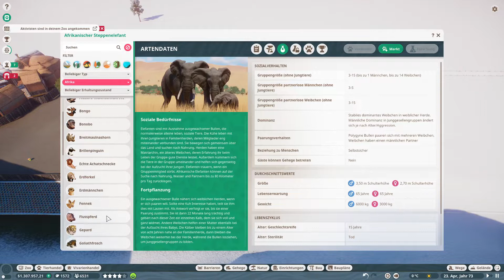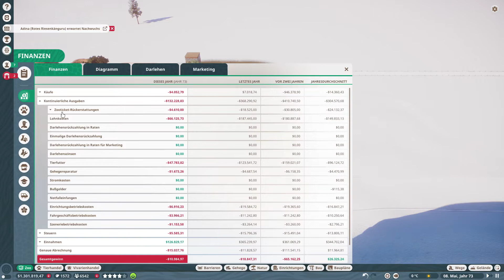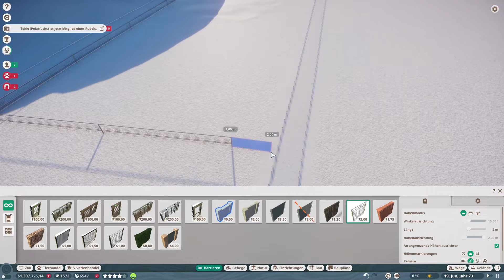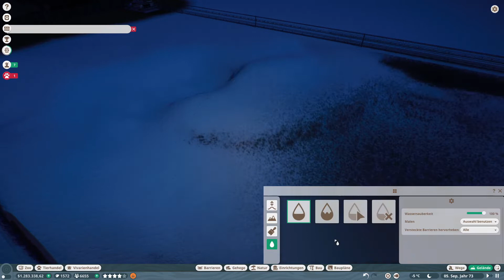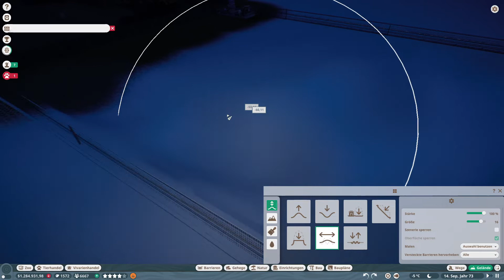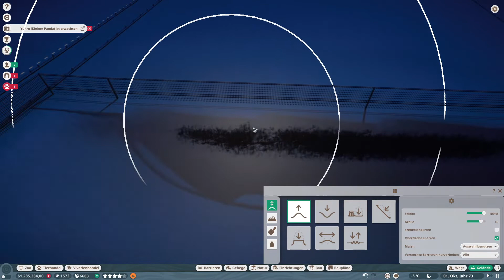Planet Zoo #233 - Flusspferdchen im Glaskasten